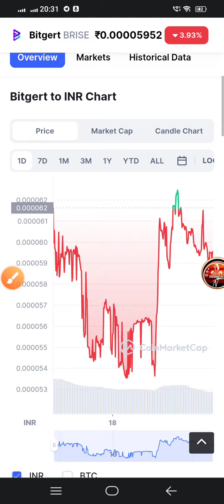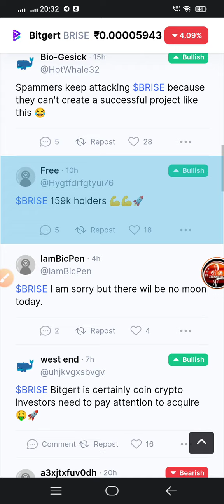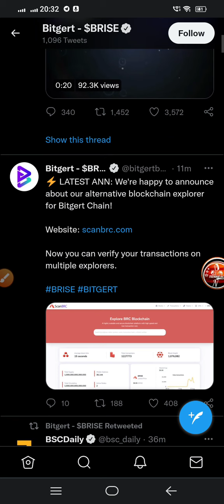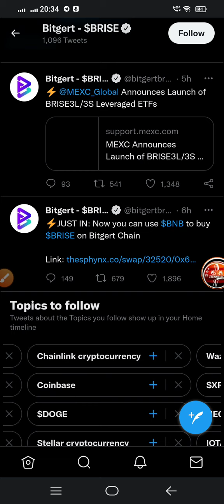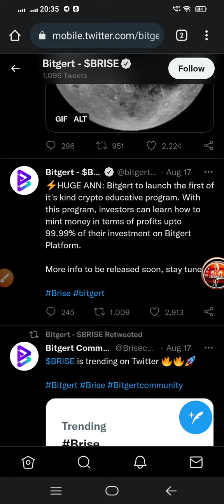Bitgert 2025 तक अरबपति बनाएगा 🤑 / Bitgert coin news today / Brise bitgert price prediction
bitgert coin
bitgert
bitgert crypto
bitgert coin news today
bitgert brise
bitgert news
brise coin
brise token
bitgert token
brise
baby dogecoin
brise news
bitgert bitrise
crypto
crypto news
brise crypto
cryptocurrency news
bitgert review
bitgert prediction
bitgert (brise)
bitgert update